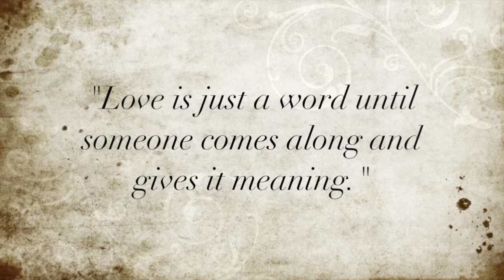Lorraine Lardner Laird - Memorial Video 8-11-14